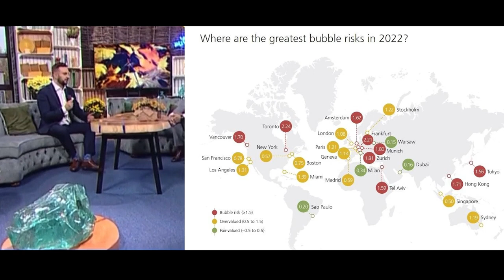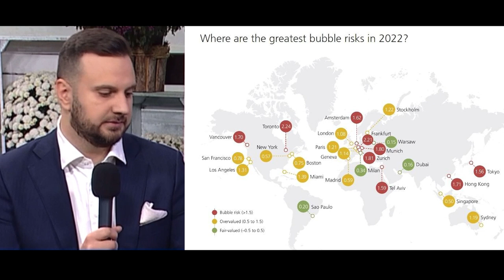Wysoka inflacja - a co z mieszkaniami?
Nie czekaj, żeby kupić nieruchomość. Kup nieruchomość i czekaj. A zakup z zyskiem? Pokażę Ci JAK!

Na zaproszenie TVP 3 Lublin podzieliłem się swoimi przemyśleniami na temat aktualnej sytuacji na rynku mieszkań i tego czy warto teraz kupować nieruchomość. Poza tym, mówiłem:

✓ Kiedy wróci popyt na mieszkania
✓ Czy opłaca się teraz brać kredyt hipoteczny
✓ Jak inflacja i stopy procentowe wpłyną na ceny mieszkań
✓ Jaka jest rentowność mieszkań na wynajem